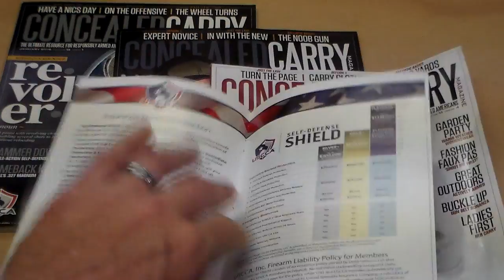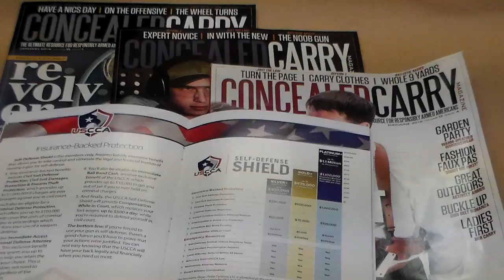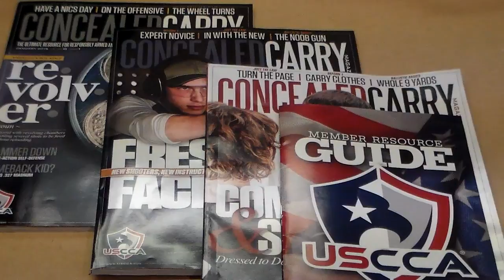The Best Concealed Carry Resource - USCCA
I discuss the USCCA, and why I believe it is the best resource for Concealed Carry. Please use the links below if you want to sign up.